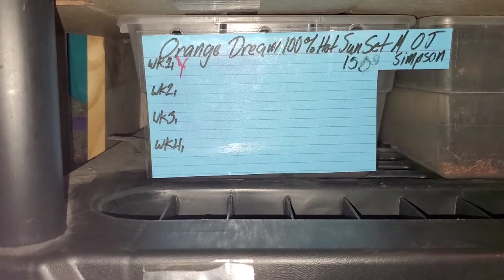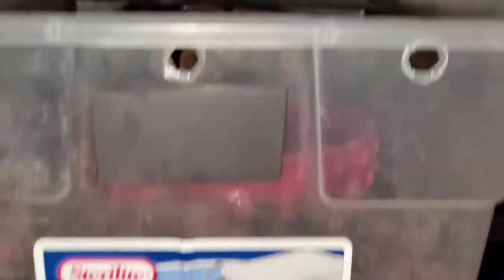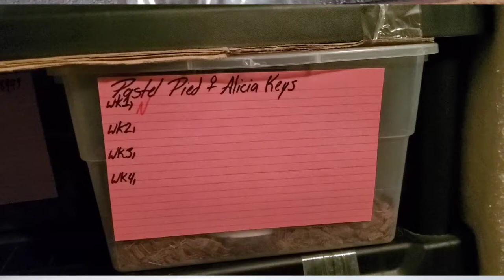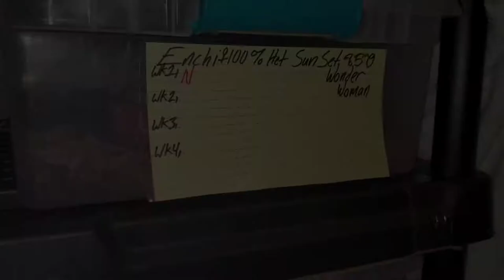WARNING LIVE FEEDING Video and Sneak Peak at our most expensive investment female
WARNING LIVE FEEDING VIDEO